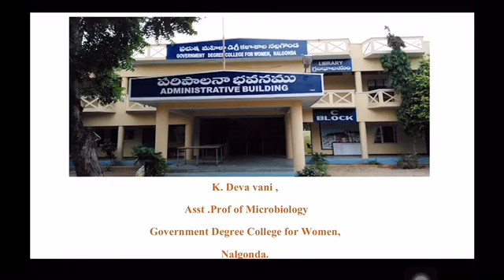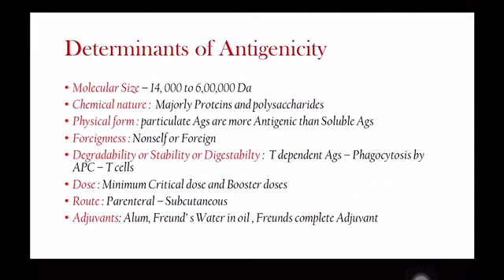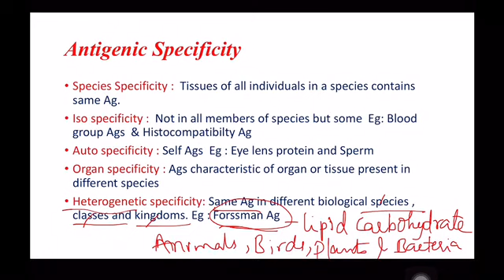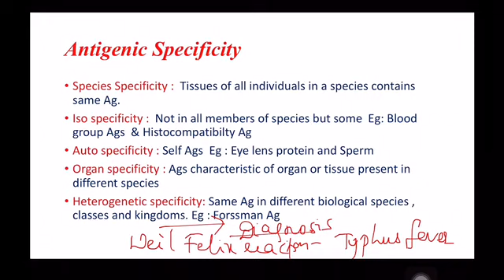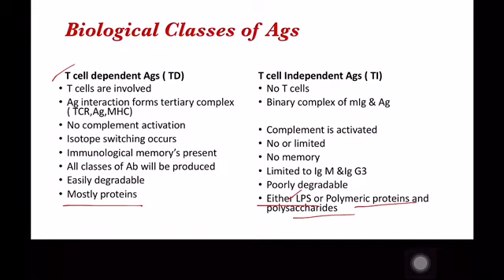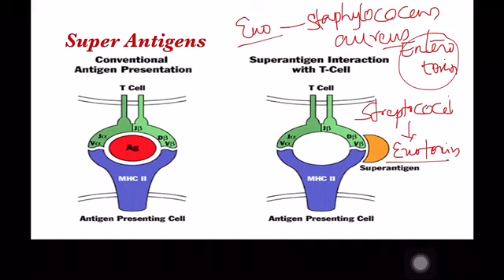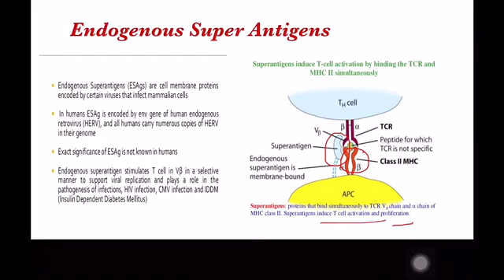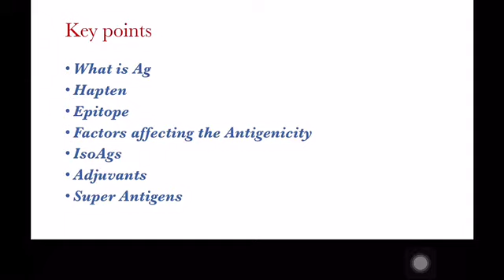Antigenic specificity and types g